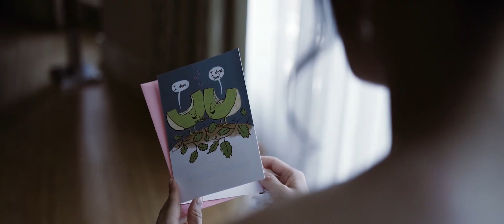Zeiss Batis 40mm f2: Filmed 3 weddings in 1 Weekend: Sneakpeek #3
Sony a7iii
sony a7riii
24mm gm
zeiss batis 40 f2